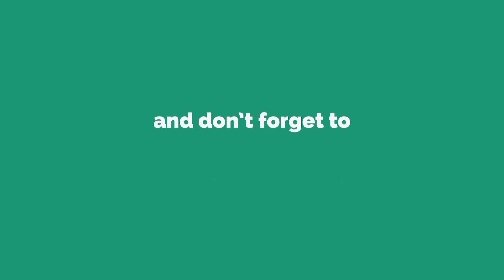budgetfriendly sarees | low price sarees online shopping in telugu | saree fashion @Sri Ganesh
All types of Sarees and Dress materials , Maggam works and stitching and machine embroidery available
SRI Ganesh trendz boutique
H.no.C 310/A
Sachivalaya nagar
NGO'S colony
Near Sai Baba temple
Vanastalipuram
Hyderabad.